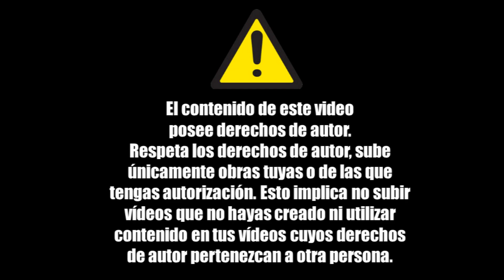CHAT ROMANTICO... Y ¿PERVERTIDO? | Miraculous Ladybug FanDub Español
Hola chicos y Chicas! Espero que les guste este nuevo fandub de miraculous Ladybug. Es un poco diferente a los usuales pero es bastante romantico y gracioso! Nos vemos en los comentarios.
Autora (todos los creditos a ella, yo solo me di la tarea de traducirlo!)